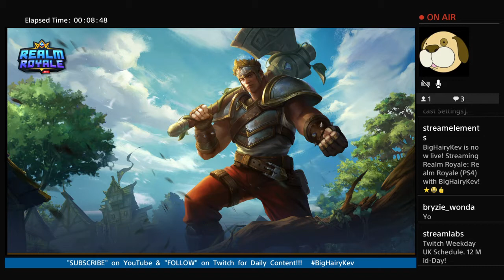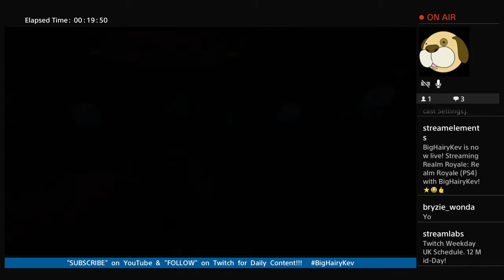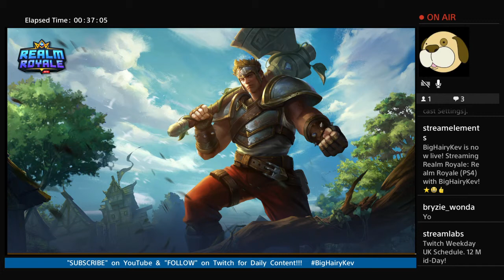Realm Royale #3 - Live Stream